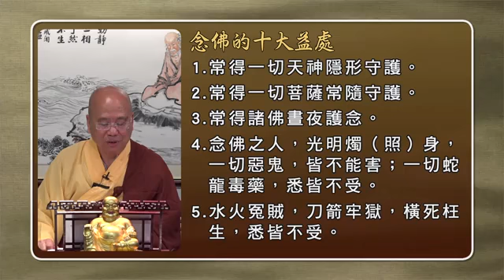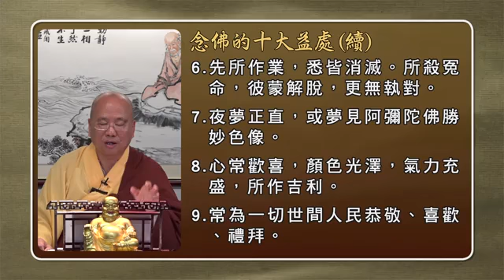Mandarin 净土十疑论 第五讲 观成法师 国语普通话讲述